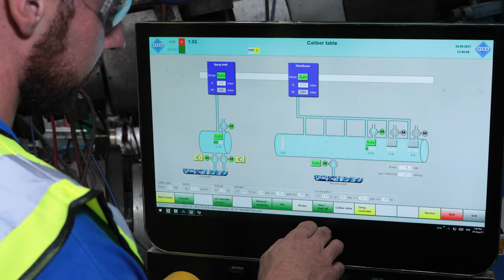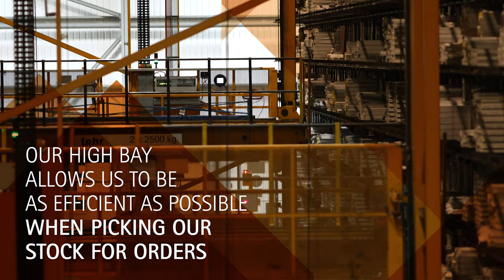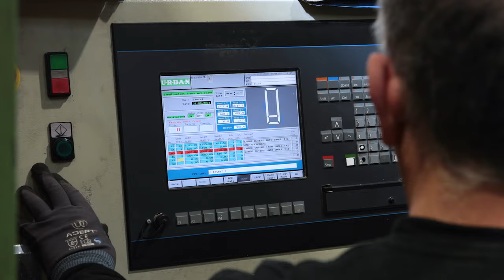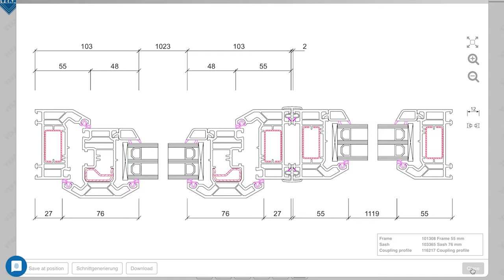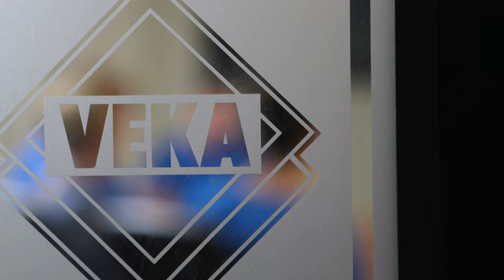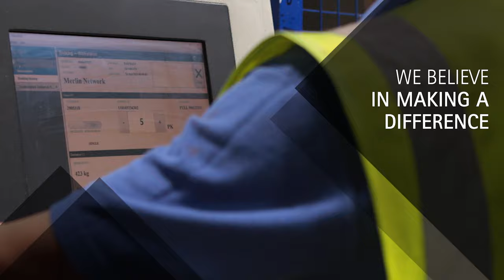VEKA Corporate Film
VEKA has been a major force in the PVCu industry for almost as long as the material has been used for frames. Established in Germany in 1969, VEKA is still owned by the same family and has remained focused on delivering reliability, sustainability and stability to all of our partners.

Did you know that our 400,000 sq. ft site in Burnley can extrude up to 50,000,000 metres of PVCu profile each year? That’s enough to circle the moon 5 times.

View our Corporate Film to find out more about life at VEKA.